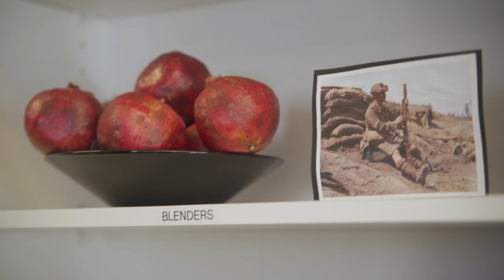Pomegranate and Feta Salad | Ep. 12 | Cooking in the Community Kitchen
Join Judy and Darlene for episode 12 of Cooking in the Community Kitchen. Together they prepare a delicious and easy Pomegranate and Feta Salad that can work on its own or pair nicely with a larger meal! You will also hear about the Veterans Food Bank of Calgary, a volunteer-run charity that goes beyond food to provide care and support to veterans and their families here in the city! Give them a call today and see how you can get involved! Community Kitchen is a non-profit organization that focuses on education and nutrition. Each month, there will be a new video that teaches people a simple recipe with a featured ingredient from the Good Food Box.

Facebook: Community Kitchen Program of Calgary